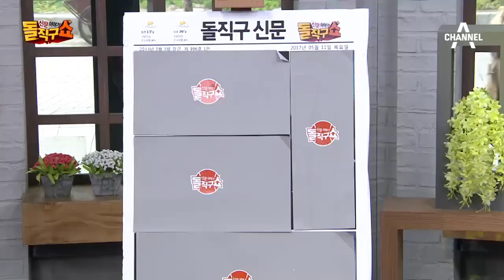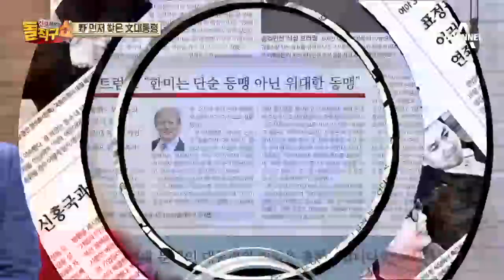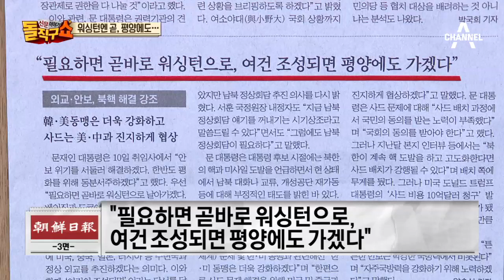文·트럼프 30분간 첫 통화…“한·미 위대한 동맹”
동아 文대통령-트럼프 "한미는 단순 동맹 아닌 위대한 동맹"

 동아 文대통령 "워싱턴 조속 방문 희망"…내달 한미정상회담 추진

 서울 취임 하루도 안돼…트럼프 "文대통령 공식 초청"

 중앙 트럼프 "한국민 선택에 경의…북핵 어렵지만 해결 가능"

 한국 "文의 달빛정책, 트럼프와 충돌할 것"

 조선 美언론 "북한에 달빛정책 펼 듯…서울·워싱턴 균열 생길 수 있다"

 경향 "한국, 대북 햇볕정책 계승한 '달빛시대' 맞았다"

 조선 "트럼프, 한국 사드 비용 엇갈린 의견 낸 맥매스터에 격노했다"

 한국 한국에 사드 비용 해명 맥매스터, 트럼프 눈 밖에 났다

 조선 "필요하면 곧바로 워싱턴으로, 여건 조성되면 평양에도 가겠다"

 경향 문, 7월 초 G20 전후 방미 가능성

 동아사설 한미동맹 뿌리박은 새 대북정책 짜라

 조선 시진핑, 文대통령에게 축전…中언론 "사드 해결에 박력 보여달라"

 조선 아베 "되도록 빨리 만나고 싶다" 日언론 "위안부 재협상은 안돼"

〈평일〉
08시 00분 라디오쇼 정치시그널 (유튜브 라이브)
08시 50분 김진의 돌직구 쇼
10시 20분 김진의 더라방 (유튜브 라이브)
12시 00분 뉴스A 라이브
15시 50분 강력한 4팀
17시 20분 뉴스TOP10
19시 00분 뉴스A

〈주말〉
12시 00분 토요랭킹쇼·뉴스A 라이브
17시 40분 뉴스TOP10
19시 00분 뉴스A